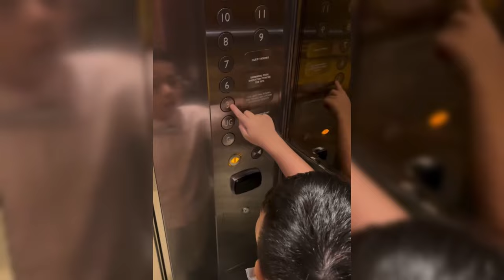AMMAR ZONI MENANGIS TERSEDU2 LIHAT VIDEO PUTRA NYA PANGGIL PAPA KE TEUKU RYAN